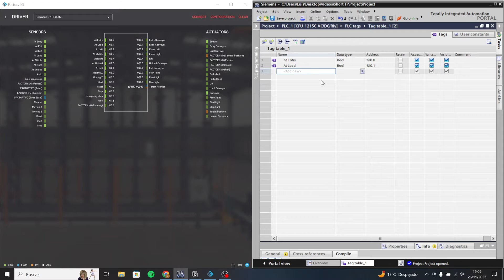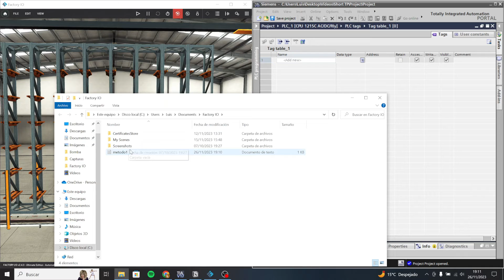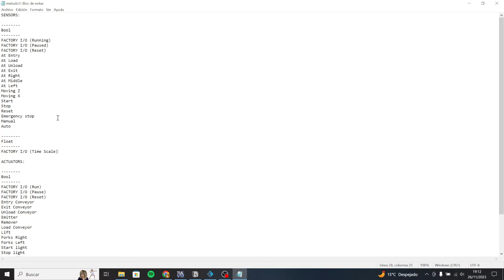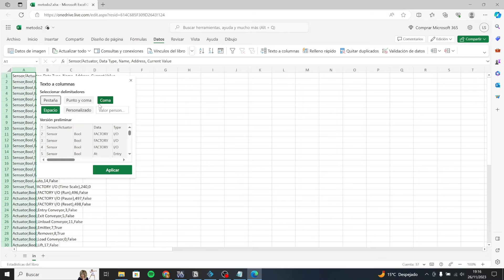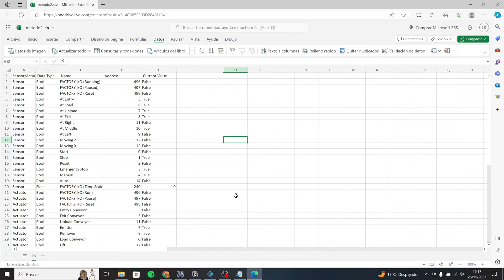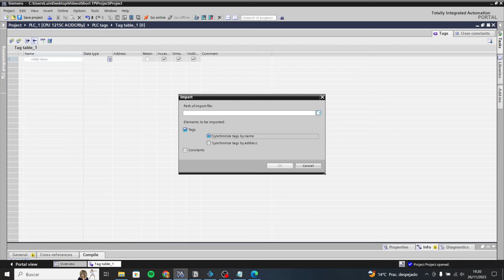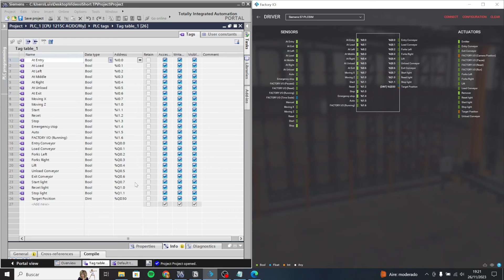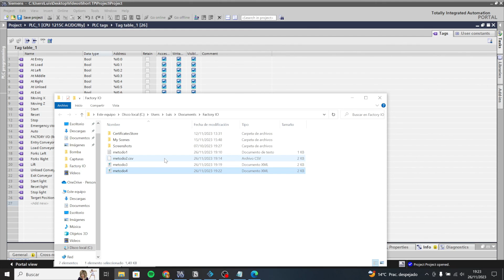CÓMO EXPORTAR ETIQUETAS🏷️ DESDE FACTORY IO: 4 MÉTODOS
En este vídeo te explicaré cuatro formas diferentes de exportar etiquetas (tags) desde Factory IO.

Esto es una herramienta fundamental para cuando tengamos gran cantidad de entradas y salidas y, como es lógico, no queramos copiarlas a mano una a una. Simplemente con una instrucción seremos capaces de guardarnos en un documento todas estas estas variables.

Contenido:
00:00 - Inicio.
02:08 - Método 1.
05:16 - Método 2.
08:48 - Método 3.
11:26 - Método 4.